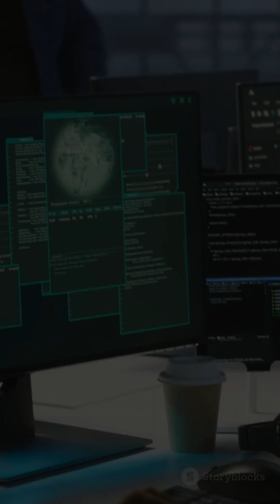05 16 2025 The first CPU Level Ransomware Proof of Concept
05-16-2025 The first CPU-Level Ransomware infection, Proof-of-Concept.  Thank goodness it was a 'Good Guy' that developed it, right? Nothing could possible go wrong, right? Sometimes, something should be left undisclosed.  Cause now that the enemy now, the countdown clock has begun.